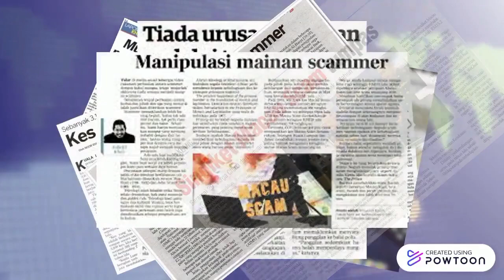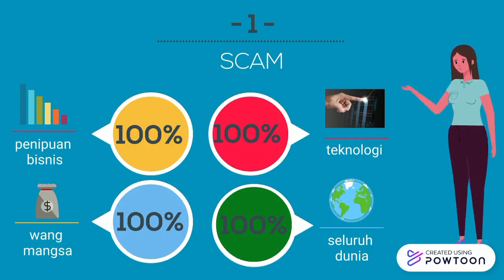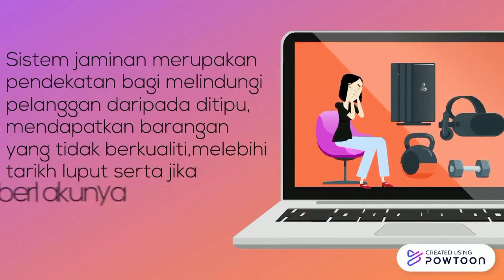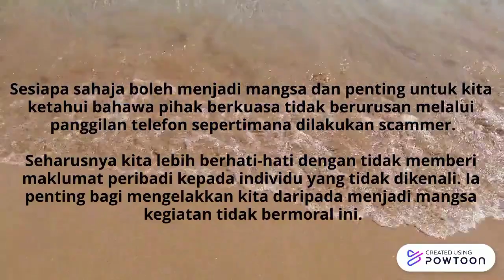UHMS1182 30 PENGHAYATAN ETIKA DAN PERADABAN (PENIPUAN ATAS TALIAN)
BY SITI MASITAH BINTI MD HANIPAH (A21EM0232)